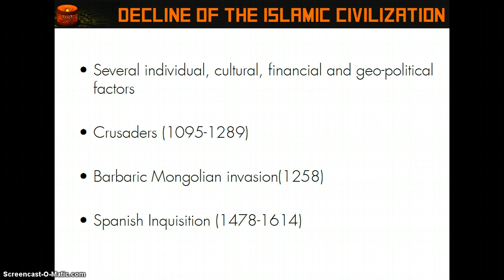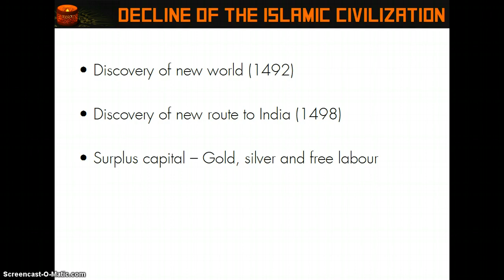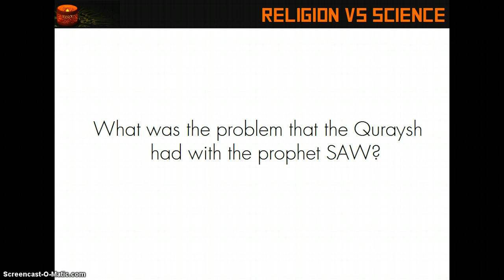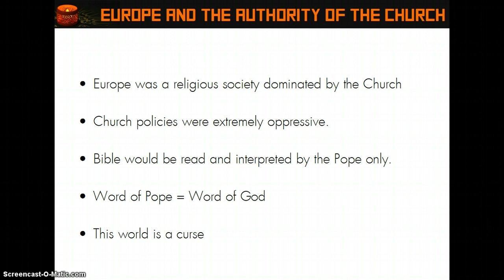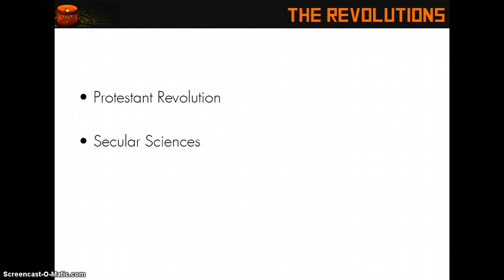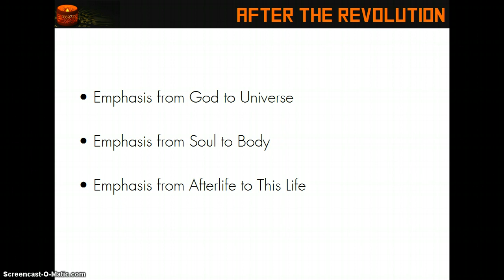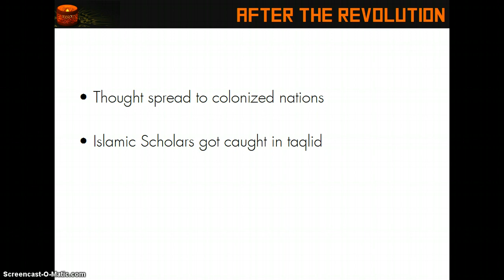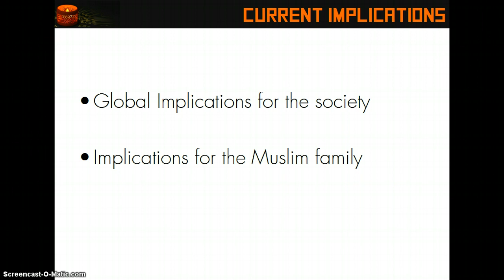science and islam part 2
Science and Islam - Contradictory or Complimentary
Inspirations and references:
1. Science and islam – bbc documentary
2. Nouman Ali khan  – Science and religion
5. 1001 inventions and awesome facts from Muslim Civilization: A Book by National Geographic Kids and 1001 inventions
9. Baghdaad – the centre of scientific world
10. The amazing Quran – A book by Abdul Qasim Books based on a lecture by Dr. Gary Miller
11. Relationship between religion and science – Wikipedia
13. Understanding science – University of Berkley
16. Science in the Kingdom of Allah – a course by Emaan Power
17. Quranwonders.com
18.George Saliba – Decline of Islamic Science
19. Intellectual foundation of Islamic civilization – sh Hamza Yusuf
20. ulul albaab – nouman ali khan at The Quran Conference 2009
21. – The Golden Age of Islam under the Caliphate: Inventions, Research and Advancements
24. Youth Leadership 360 – Islamic Online University
25. Thinking through the heart; Everything is an ayaat – Nouman Ali Khan